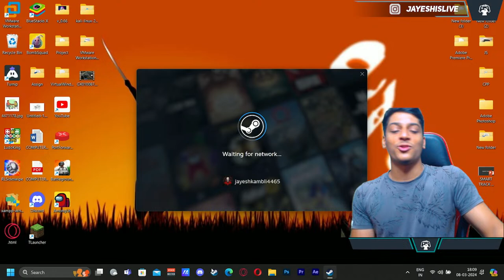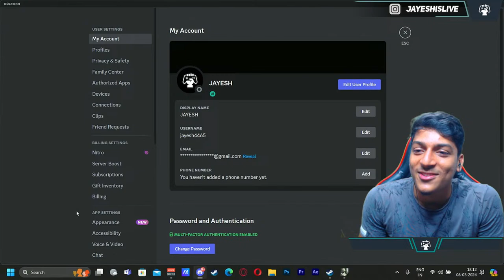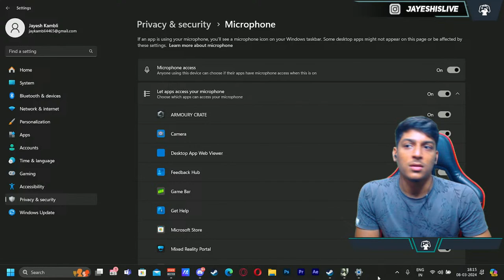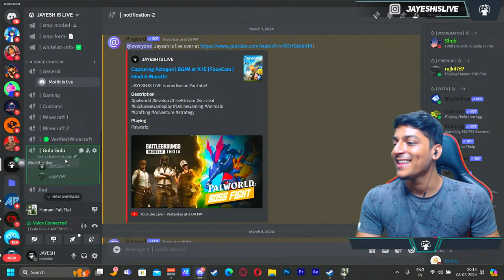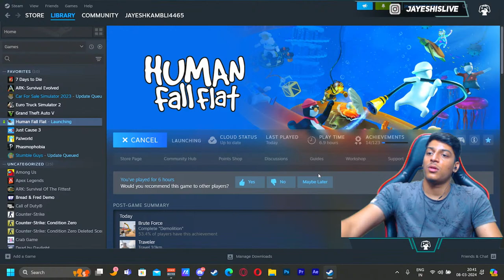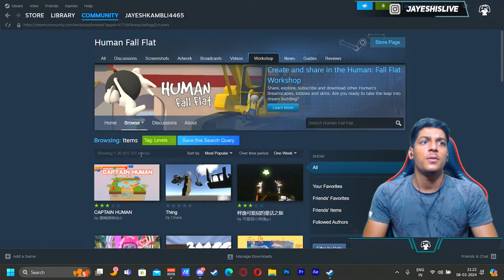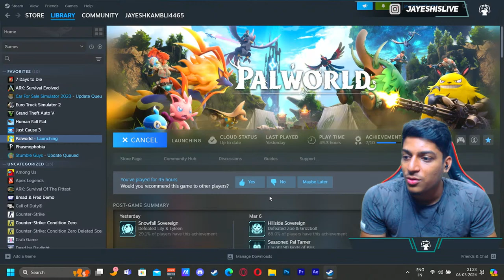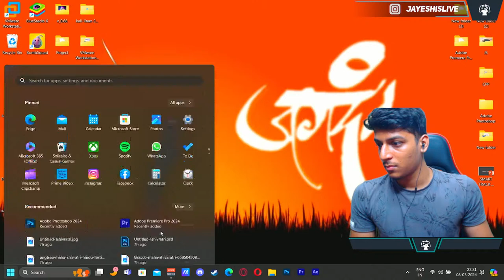महाशिवरात्रीच्या भक्तिमय शुभेच्छा | FaceCam | Hindi & Marathi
ANDROID DEVICE : One Plus 9R

PC SPECIFICATION :
AMD RYZEN 9™ 3950X
ASUS AMD X570 ATX GAMING MOTHERBOARD
32 GB RAM (G.SKILL)
MSI MAG CORELIQUID (AIO LIQUID COOLER, 360 RADIATOR, 3x120mm ARGB FAN)
WESTERN DIGITAL WD 1TB NVME INTERNAL SSD
WESTERN DIGITAL 6TB (STORAGE)
4GB GT730
ATX GAMING CASE (CABINATE)
FULL MODULAT RGB POWER SUPPLYER
LENOVO G27C-10 CURVED MONITOR 27 INCH
HP GK 100 MECHANICAL KEYBOARD
1KVA UPS
HP1270 GAMING MOUSE